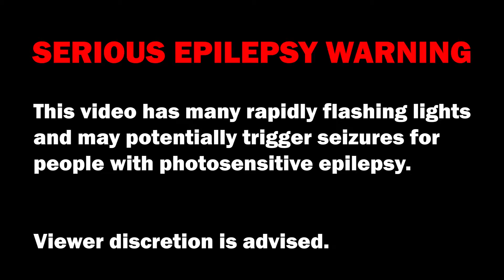PACIFIC COOLEST - PRETTY BIRD (OFFICIAL VIDEO)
PRETTY BIRD PRETTY BIRD